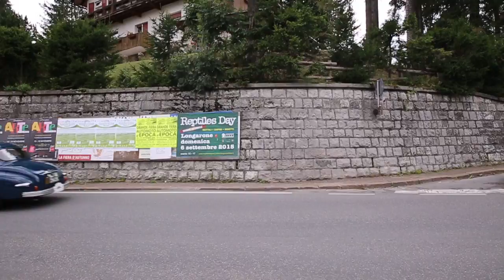Alfa Romeo Montreal 2015 Meeting Cortina d'Ampezzo (Italy)some other rare Cars